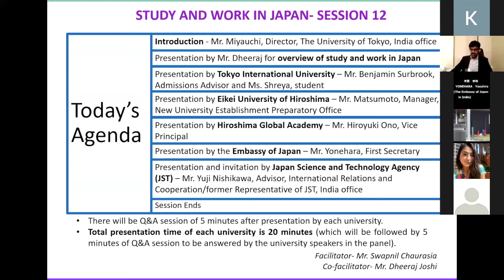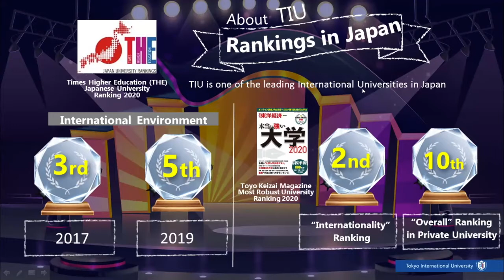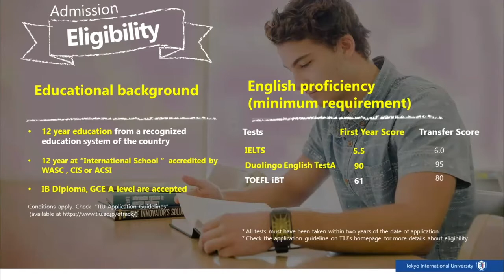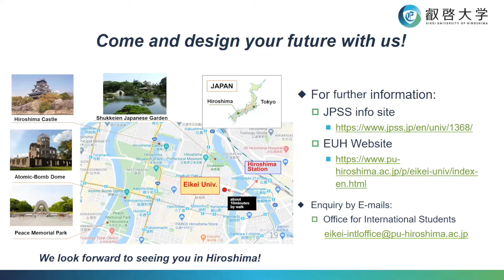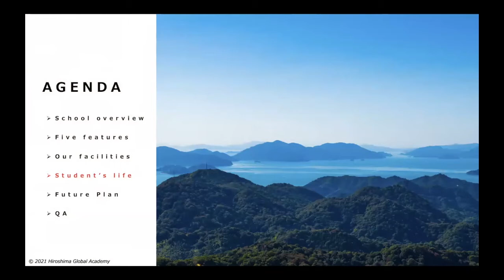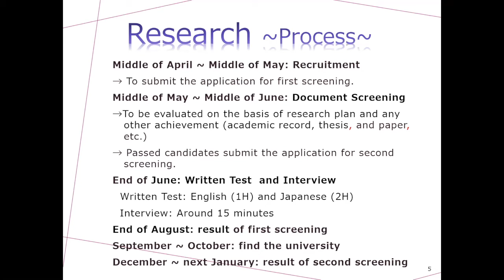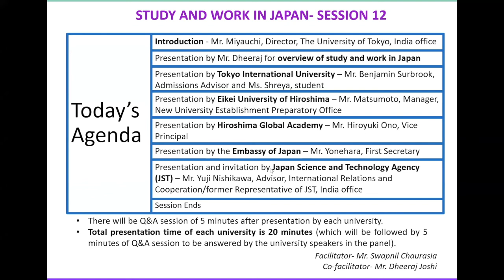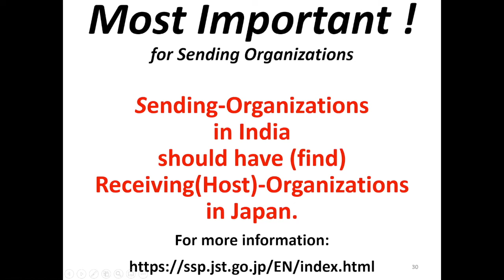Study and Work in Japan Session12